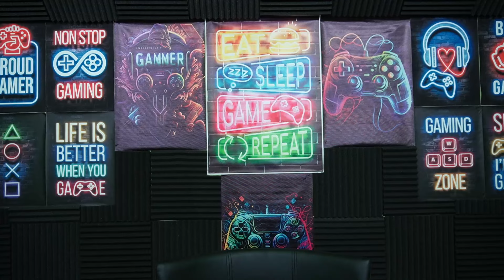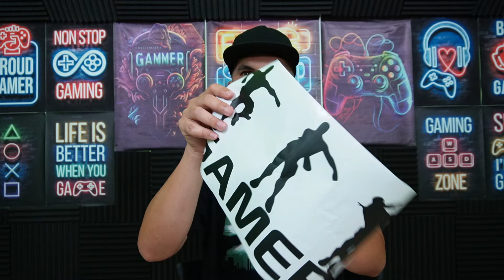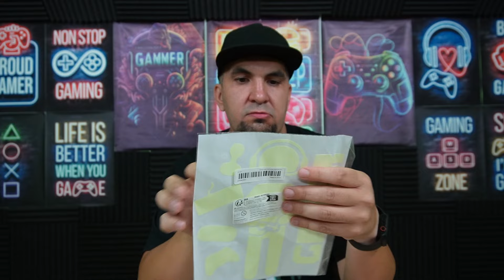EGY NAGYON F*SZA CSOMAG